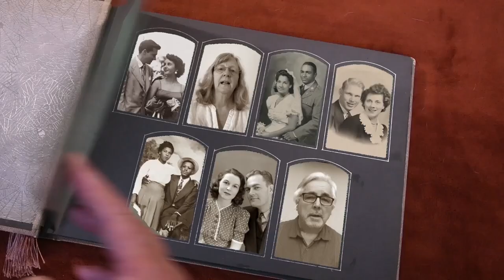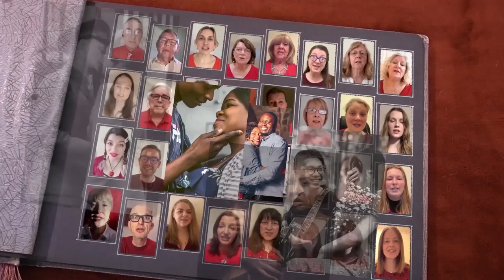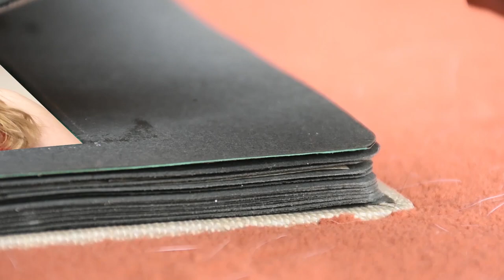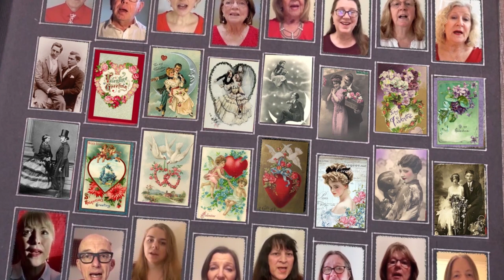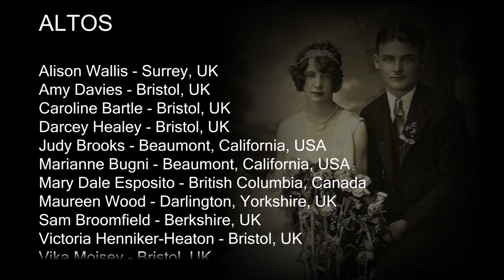ChoirCast - Only You (Yazoo Virtual Choir Cover - Valentine's Special)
***Want to get involved? to sign up***

We are proud to present to you our first song of 2021 under our new name: ChoirCast!

This is a Valentine's special which aims to bring you love and nostalgia, perhaps with a bit of romance too! We hope to kick off this year with new hope. Choir members submitted photographs of their loved ones, or of them with their loved ones. It was very enjoyable to add that personal touch to the video and tell a bit of a story from our singers' past & present.

Featuring 31 singers from around the world - and musicians from Bristol, where ChoirCast began. Everyone involved filmed themselves at home on their phones.

Video edited by Martin Elsbury
Arrangement & Instrumentation by Eliza Fyfe, Kristian Bressington & George Turner
Sound mixed by Kristian Bressington

Our next release is the second week of March.